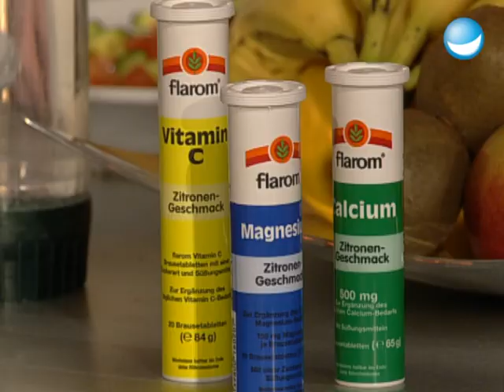Jean Pütz gibt Katertipps - TV total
Jetzt mal ehrlich: Jedes Jahr Aschermittwoch fühlt man sich wie hingekackt und hingeschissen. Das muss nicht sein: Jean Pütz zeigte Prinz Stefan I., was man am Morgen danach am besten zu sich nimmt, um den fiesen Kater zu bekämpfen. Gut, das Ganze sah nicht viel anders aus als das tägliche Frühstück von Bernhard Brink. Aber wenns hilft ...

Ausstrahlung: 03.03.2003